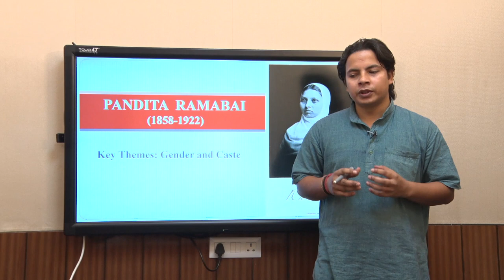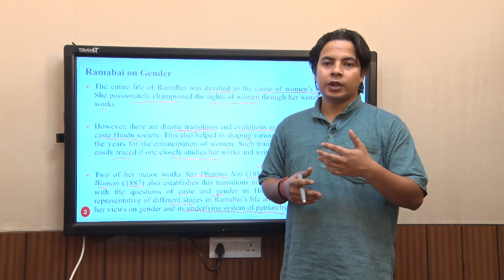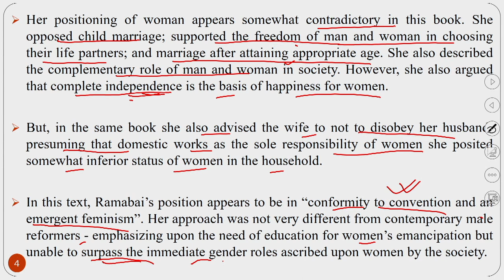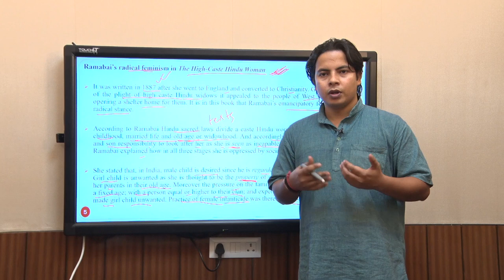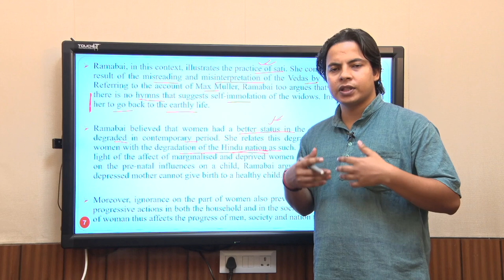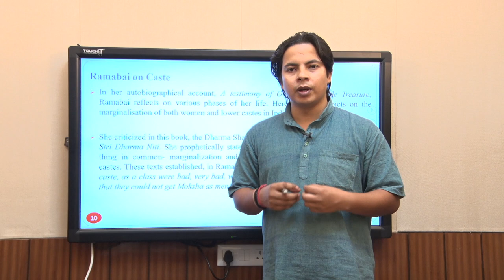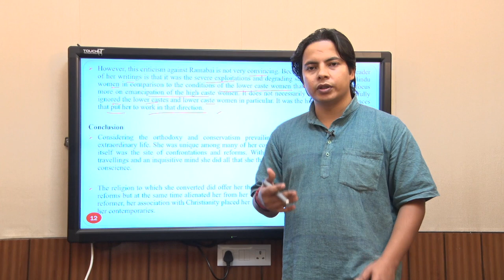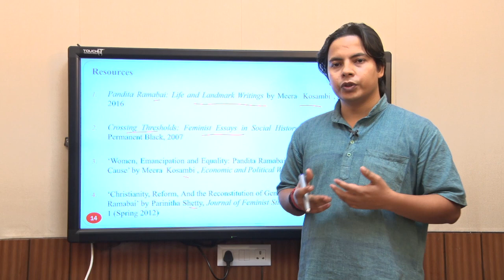Pandita Ramabai:Gender and Caste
Caste,High Caste Hindu Women,Sati,Rig Veda,Self-reliance,Gender,Meera Kosambi,Christianity,Max Muller,Woman’s education